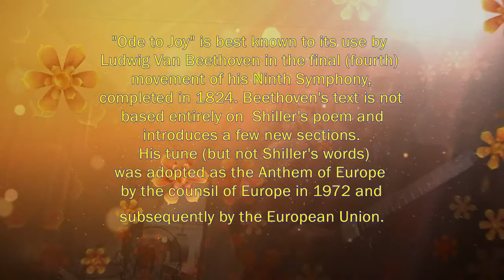Ode To Joy -German Classic song- Beethoven's 9th Symphony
ODE TO JOY  - FRIEDRICH SCHILLER

Joy, beautiful spark of the gods,
Daughter from Elysium,
We enter, drunk with fire,
Heavenly One, thy sanctuary!
Your magic binds again
What convention strictly divides;*
All people become brothers,*
Where your gentle wing abides.

Who has succeeded in the great attempt,
To be a friend's friend,
Whoever has won a lovely woman,
Add his to the jubilation!
Indeed, who calls even one soul
Theirs upon this world!
And whoever never managed, shall steal himself
Weeping away from this union!

All creatures drink of joy
At nature's breast.
Just and unjust
Alike taste of her gift;
She gave us kisses and the fruit of the vine,
A tried friend to the end.
[Even] the worm has been granted sensuality,
And the cherub stands before God!

Gladly, as His heavenly bodies fly
On their courses through the heavens,
Thus, brothers, you should run your race,
Joyful, like a hero going to conquest.

You millions, I embrace you.
This kiss is for all the world!
Brothers, above the starry canopy
There must dwell a loving Father.
Do you fall in worship, you millions?
World, do you know your creator?
Seek him in the heavens
Above the stars must He dwell.